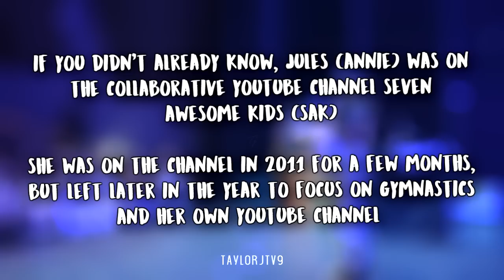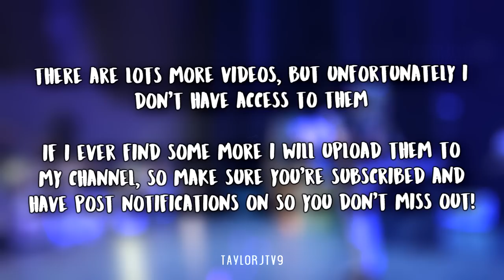Jules LeBlanc DELETED Seven Awesome Kids Videos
♡Did you know that Jules (Annie) LeBlanc used to be on the SAK channels? These are some of the videos Jules posted when she was on SevenAwesomeKids! These videos are not on the internet anymore, so I really hope you enjoy the exclusive footage. f you're new here, be sure to subscribe as I post regular videos about Jules LeBlanc!